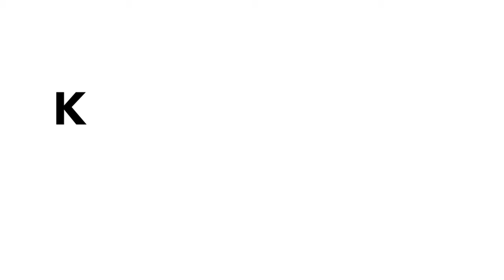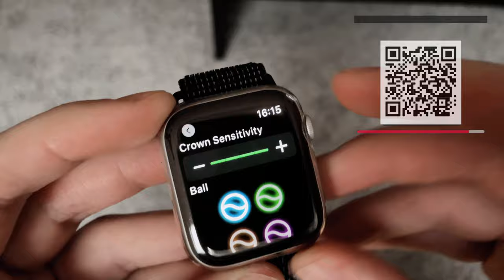Die besten kostenlosen Apple Watch Apps | Folge 2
Moinsen,
ich habe mir mal gedacht, dass ich aus den Apple Watch Apps ein monatliches Format machen sollte. Das heißt ihr bekommt jetzt jeden Monat meine Top Apps und Spiele für die Apple Watch Apps. Wenn ihr weitere Vorschläge habt oder andere Verbesserungsvorschläge, dann kommentiert doch gerne dieses Video. Ich habe dieses Jahr ein Ziel. Würde mich sehr freuen. Außerdem plane ich ein Apple Watch 6 Review. Stellt mir gerne eure Fragen, die ich in diesem Review beantworten sollte. Haut rein und bis nächste Woche.

🎵 Track Info:

Title: Take it by LiQWYD